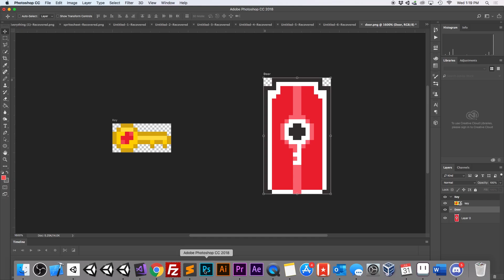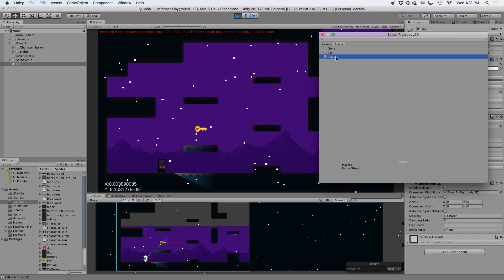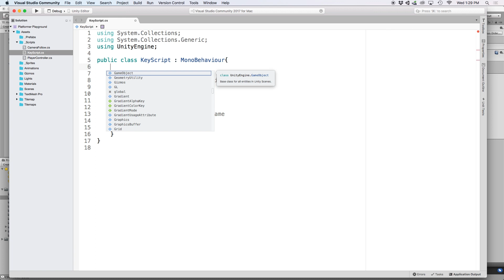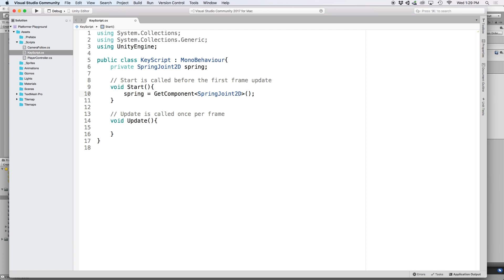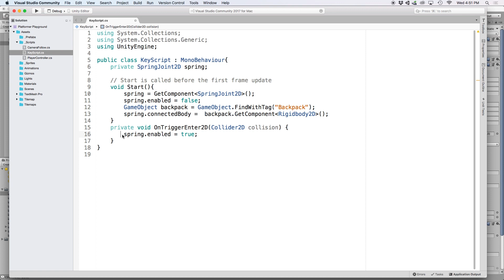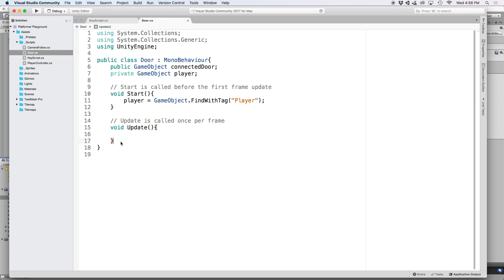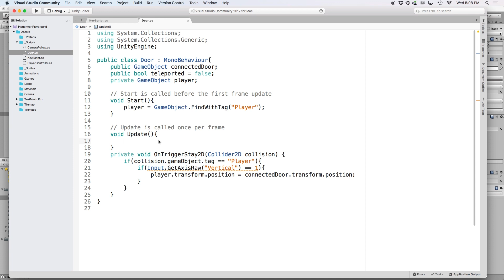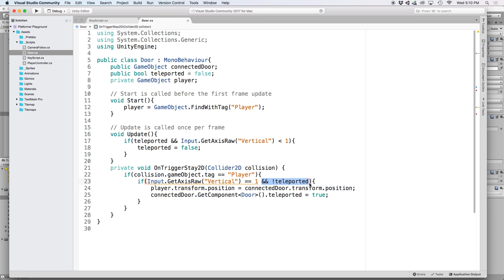Super Mario Maker 2 - How to Recreate the Key Door in Unity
In this video I show you how to recreate the key follow and key door effects from the game Super Mario Maker 2

In this video, we cover:
0:25 - Current Scene Setup
1:00 - Setting up the Key Object
1:30 - Installing a Spring Joint 2D component
3:35 - Creating a script for our Key Follow Object
5:00 - Setting up a backpack for our Character
5:30 - Connecting our Spring Joint 2D to our player via C# script
6:30 - Setting up our Doors in the scene
7:00 - Creating a script for our Door Teleportation
9:00 - Adjusting Door script to wait for release of "Up" Key
10:10 - Final Product